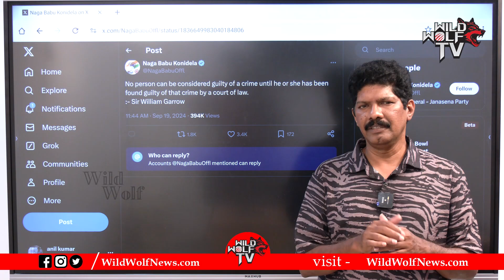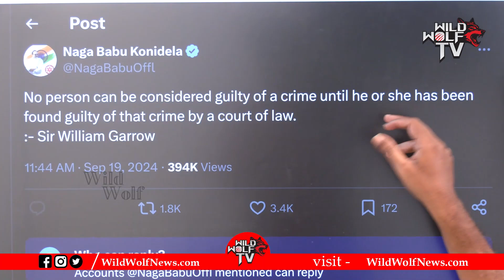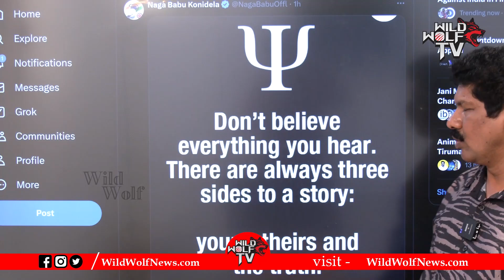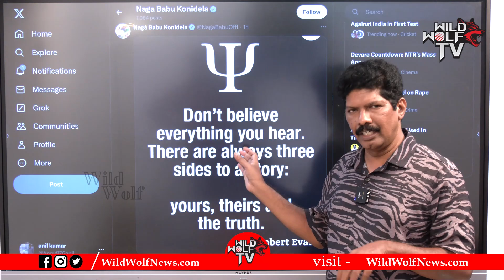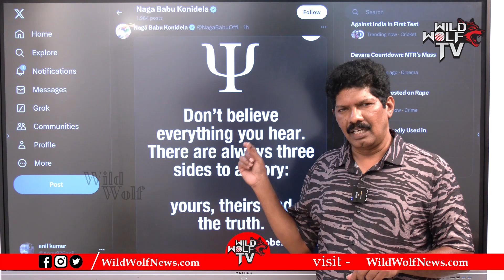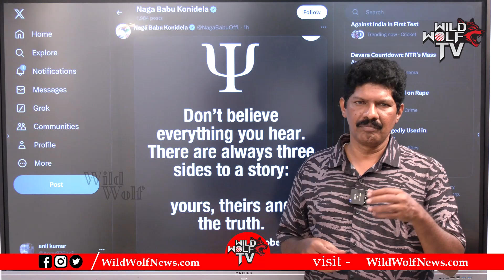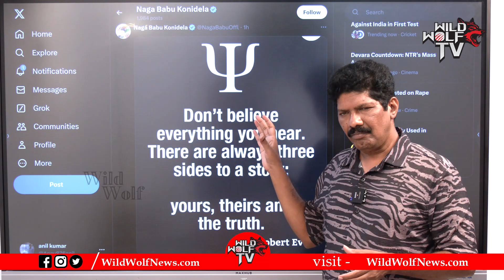నా సపోర్ట్ జానీ మాస్టర్ కే..? | Naga Babu Gives Big Twist In Jani Master Case | Wild Wolf Telugu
Watch here